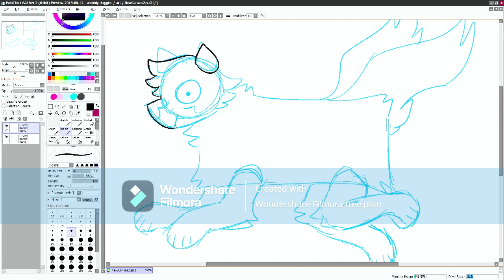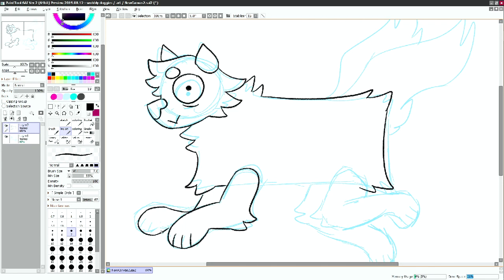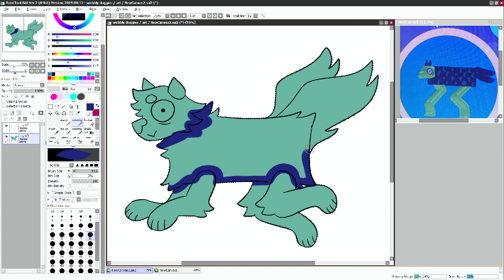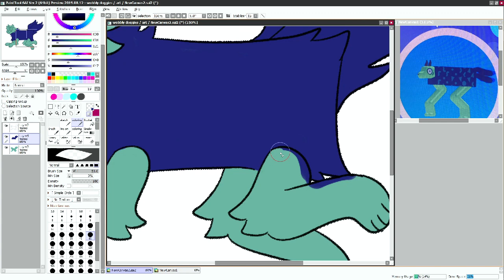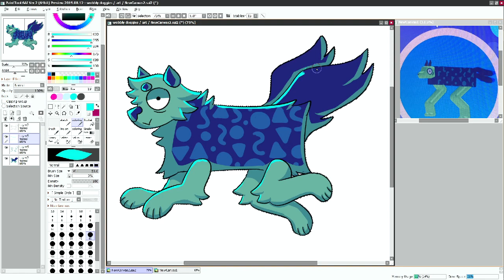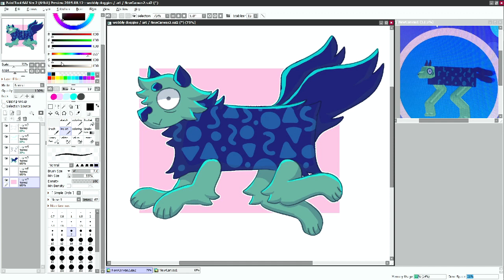Spookalicious | Speedpaint | 8.18.22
Dog owned by: Fire Of Victory # 0335 on discord